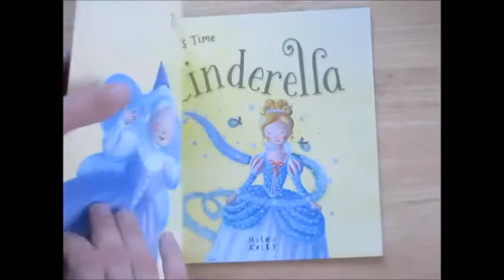Princess Time Cinderella